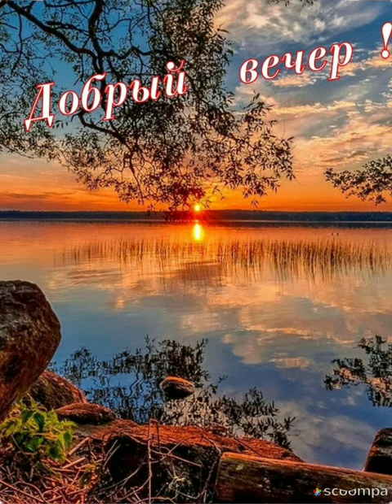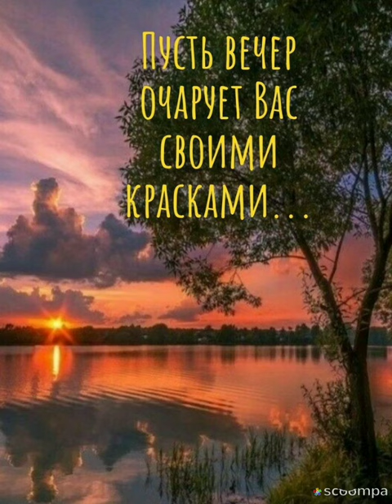Пусть на сердце станет теплее...💗Добрый вечер💜